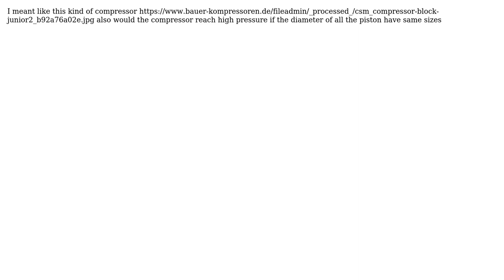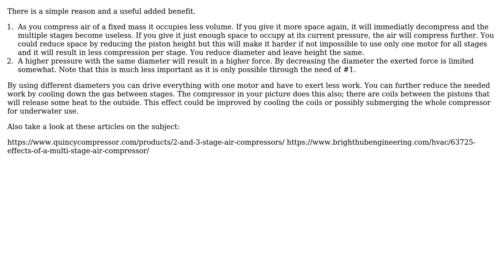Engineering: Why do high pressure multistage air compressor have different piston diameter sizes?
With thanks & praise to God, and with thanks to the many people who have made this project possible! | Content (except music & images) licensed under CC BY-SA | Music | Images & others | With thanks to user totalynotanoob user richardo tong user fred_dot_u and the Stack Exchange Network Trademarks are property of their respective owners. You are responsible for your own actions.